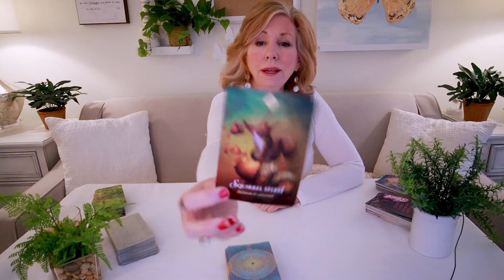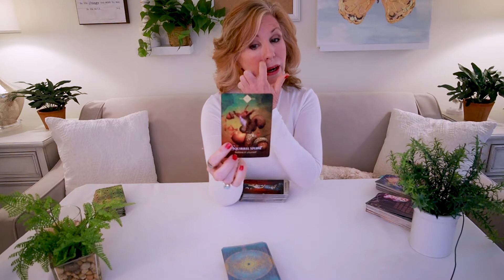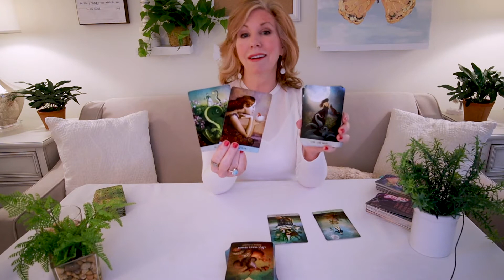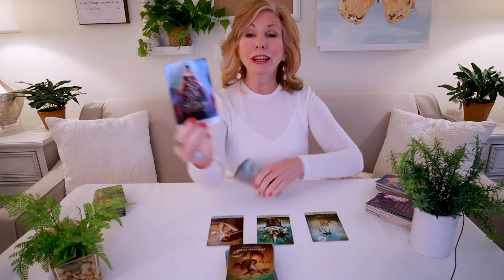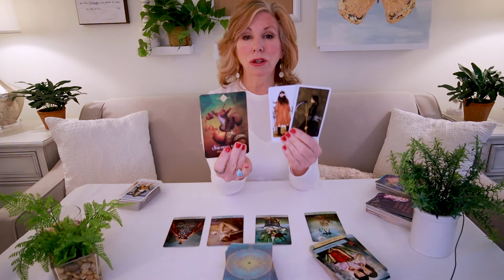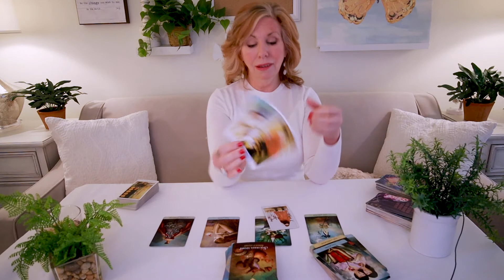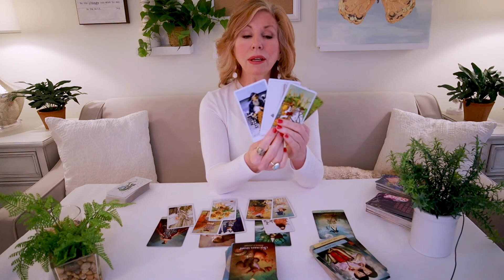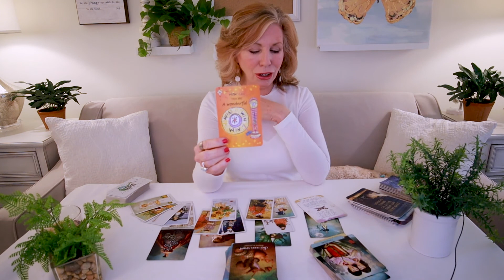ARIES APRIL - "Add A Little Love! Get A LOT Of Reward!" April 2022 Tarot Reading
Aries - You're close to having a dream come true!  Add a bit more love to get the results you want!  This is your April 2022 Tarot Reading.